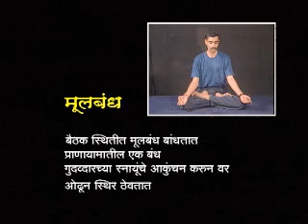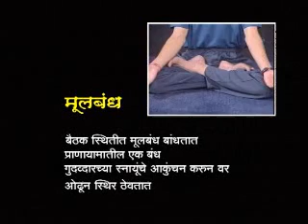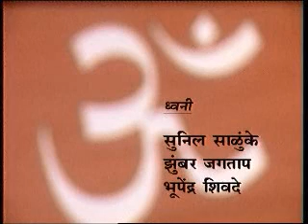योगासने भाग ८